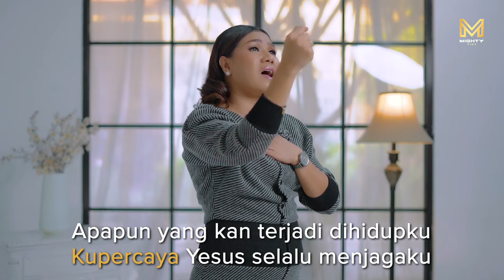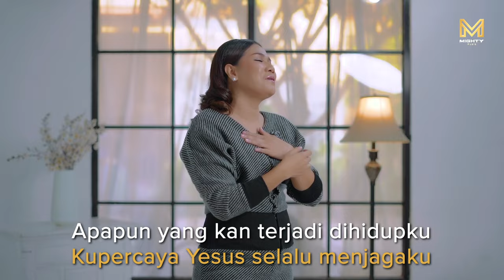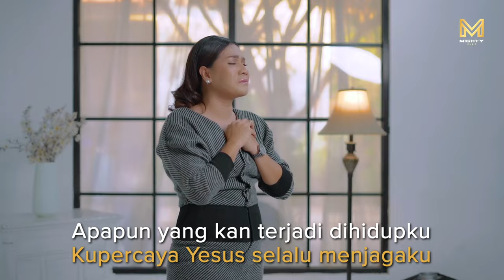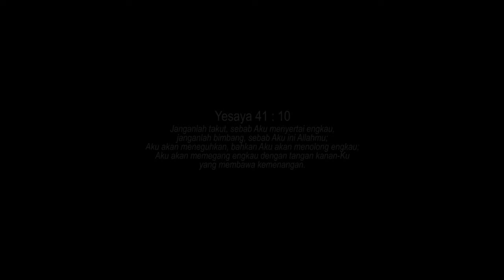OFFICIAL KARAOKE VIDEO - YESUSKU HIDUP (LITA NDOLU)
Terima kasih sudah support Mighty Music Channel, Semoga jadi berkat untuk kita semua.

Yesusku Hidup by Lita Ndolu
Written by Lita Ndolu & Andy Suryono

@ Mighty  Music 2024